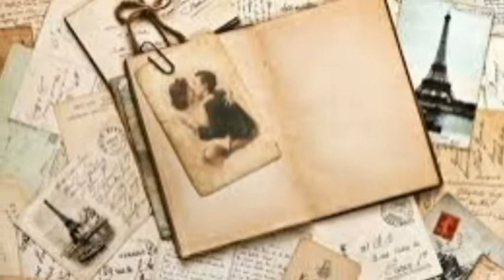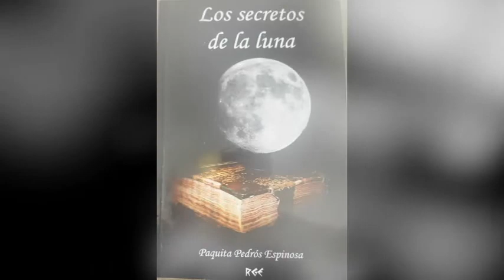El Baúl de mis Sueños # Paquita Pedrós Espinosa # Declamado Maika Romero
Aquí os dejo este vídeo poema de esta gran autora, Paquita Pedrós Espinosa, de su libro .Los secretos de la luna. con sus sentimientos se desnuda y nos muestra el encanto de ellos, toda una gran profesional,,locutora de radio. Lindo libro con unos poemas que los vuelves a leer de tanto como gustan...enhorabuena todo un gran libro...